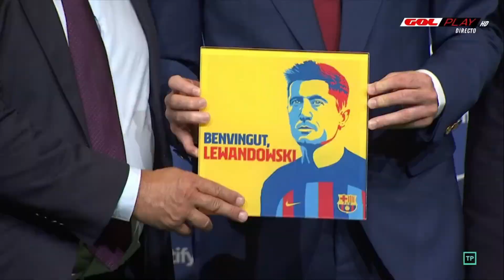Deco y su carácter nuevo en el Barça